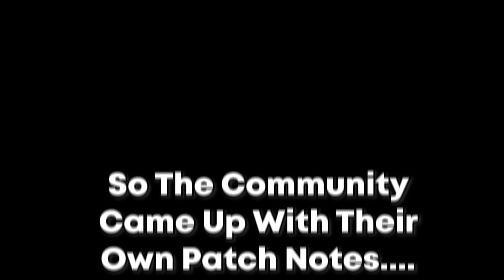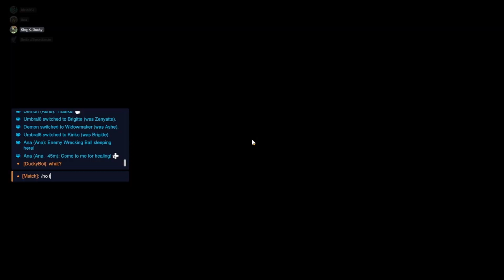Bastion is Meta in the New Overwatch Mode!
Overwatch is celibrating all heroes after 100 Million players have downloaded the game! creators have changed every character in the new game mode and Bastion...  is So Broken!

Groovy - Persona 5: Dancing in the Moon light
Big Apple 3AM - TMNT 4 (SNES)
Kass Theme - Super smash bros ultimate
LoonBoon Jazz - ImRuscelOfficial
Hot Rocket - Donkey Kong Country Returns
Pirahna Plant Luliby - Super Mario 64
Streets Have memories - Satoshi Okubo
savannah symphony - Donkey Kong Country Freeze